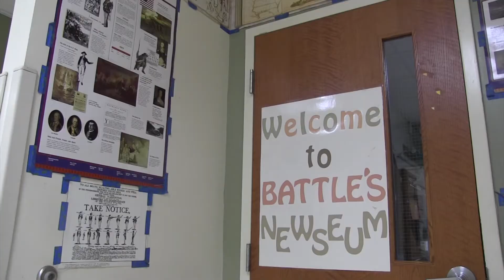Mr Battle Meets the Carters